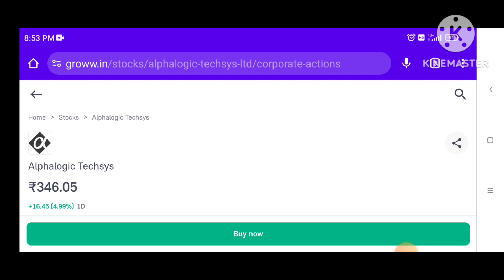Alphalogic Techsys letest update ⚫Alphalogic Techsys letest news ⚫Alphalogic Techsys dividend bonus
topic covers:-

1 -  alphalogic techsys share future
2 -  alphalogic techsys latest
3 -  alphalogic techsys latest news
4 -  alphalogic techsys latest news today
5 -  alphalogic techsys latest news hindi
6 -  alphalogic techsys latest share news
7 -  alphalogic techsys latest stock news
8 -  alphalogic techsys latest update
9 -  alphalogic techsys latest news share market
10- alphalogic techsys stock
11- alphalogic techsys stock news
12- alphalogic techsys stock
13- alphalogic techsys stock q4 result
14- alphalogic techsys stock analysis
16- alphalogic techsys stock latest news today
17- alphalogic techsys stock latest news
18- alphalogic techsys stock analysis today
19- alphalogic techsys stock news in hindi

thankyou